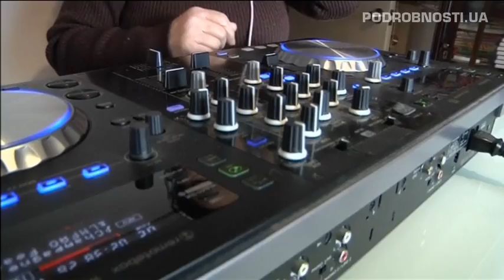Бабушка из Японии рвет танцпол в клубе